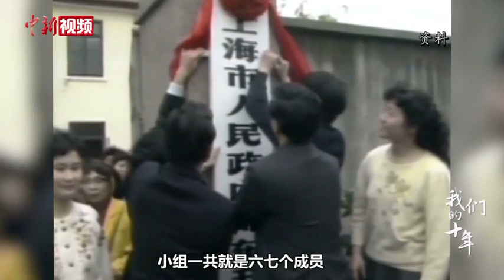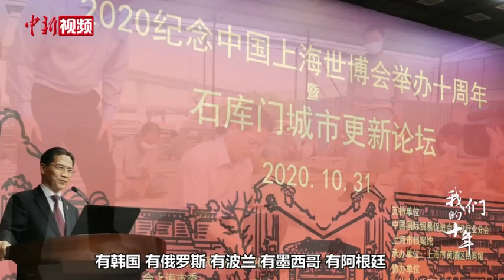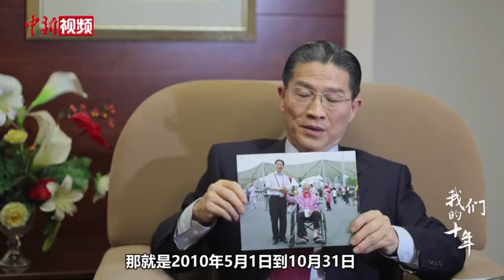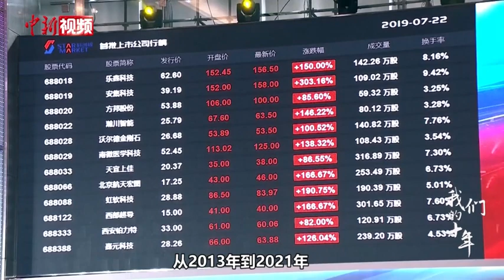【党外人士话复兴】周汉民：从世博到进博的“上海实践”体验中国脉动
从一名工人到1978年考上大学，周汉民说他和中国的改革开放同进步、共成长。毕业后的他将热血投入上海浦东开发开放的热土，成为“八百壮士”之一。作为申办世博会的一分子，2001年他出任中国驻国际展览局代表，在巴黎奋战13个月，为中国赢得2010年世博会举办权出力献策。身兼多职的他总要求自己“知不足而勤学，是笨鸟而先飞”，他认为，一个知识分子能够零距离地为国效劳，那是一生的荣幸。